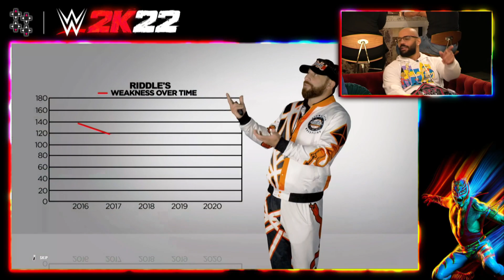WWE 2K22 FIRST LOOK - Multiplayer Mode: Baszler, Ricochet, Benjamin & Creed train and square up!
UpUpDownDown host Austin Creed is joined by fellow WWE Superstars Shayna Baszler (a.k.a. The Baez), Shelton Benjamin (a.k.a. VG OG) and LeftRightLeftRight Champion Ricochet (a.k.a. Dripochet) as they train up and face-off in WWE 2K22's brand-new multiplayer mode! WWE 2K22 – the biggest game in WWE history - hits different on March 11. Featuring a redesigned gameplay engine, stunning graphics, and new controls!

Follow UpUpDownDown for daily episodes!